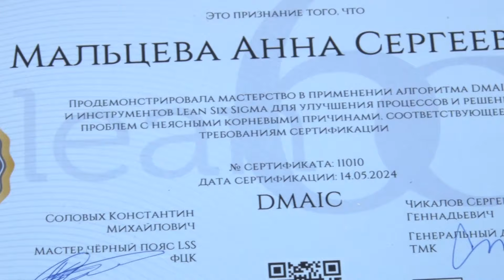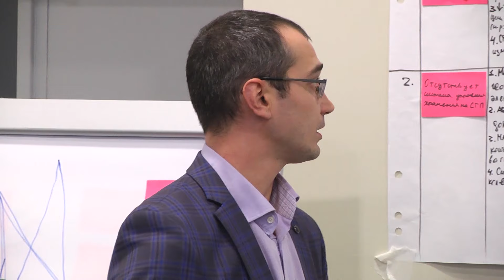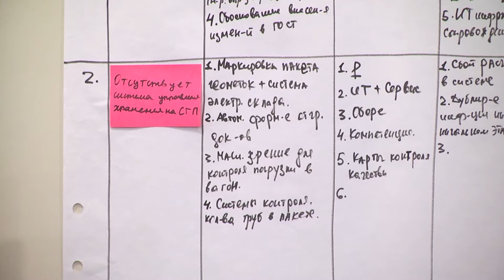Новаторы, рационализаторы – заводчане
Накануне на традиционной директорской оперативке три работника Северского трубного завода получили свидетельства "черных поясов" в области Лин 6 Сигма. Они освоили высший уровень этой системы. Кроме того, в этот день Почетными грамотами Всероссийского общества изобретателей и рационализаторов были награждены еще трое заводчан.  Подробнее о людях, которые ставят своей целью увеличение производительности труда и эффективности предприятия наш следующий материал.